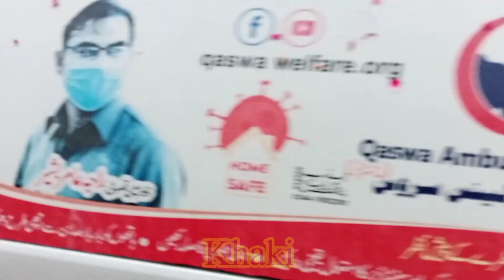Asf corporal Sher Afgan from bhimber | Sar Afghan Shaheed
ASF,
ASF Shaheed,
Shar Afghan Shaheed,
ASF Martyred,
ASF Shar Afghan Shaheed,